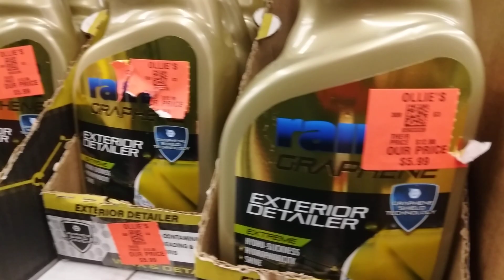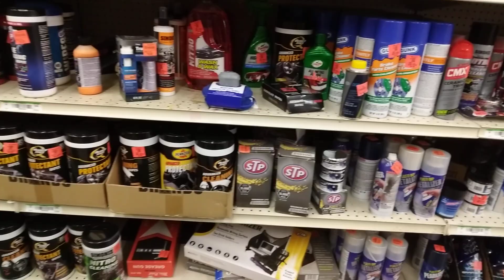oillies outlet store detailing products nice little stock